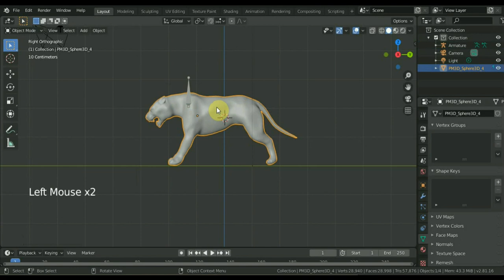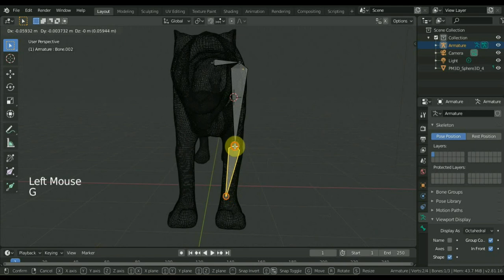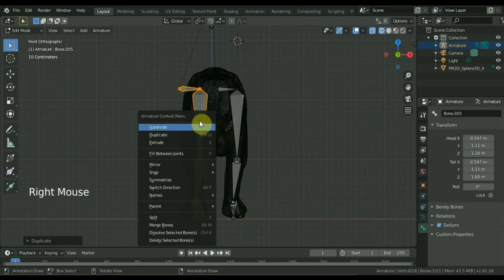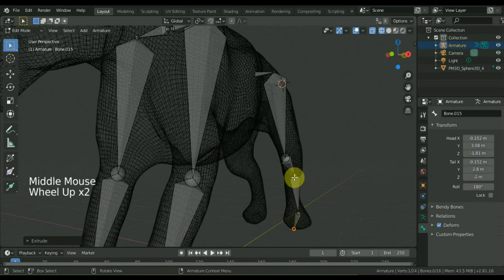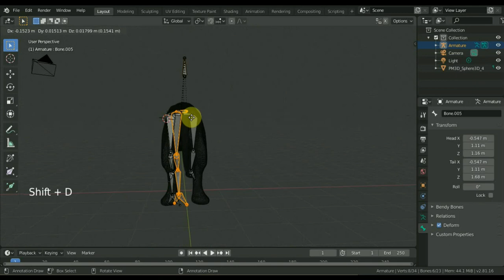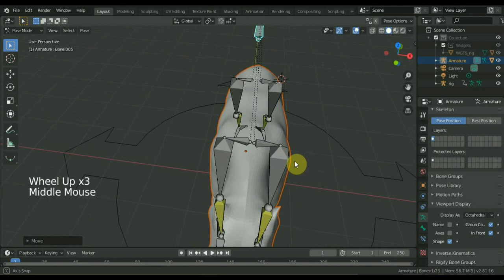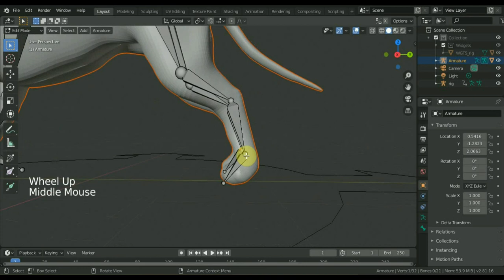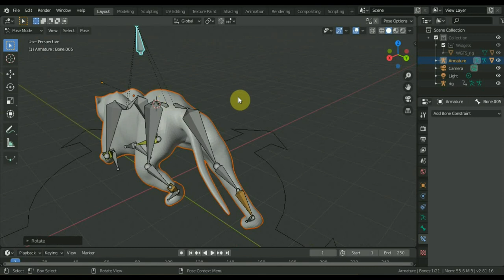BLENDER 2.81a Rigging 1